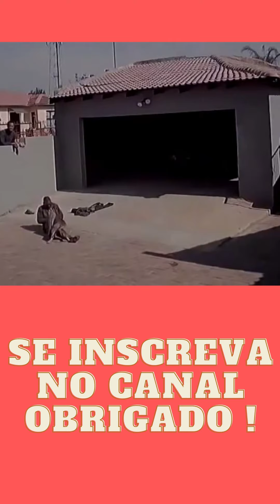PEGA LADRÃO MELHOR SEGURANÇA PARA SUA FAMÍLIA !!COMENTE SE GOSTOU????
PEGA LADRÃO AGORA ESSE NÃO PULA MAIS FODEU LASCOU TUDO !!!COMENTE SE GOSTOU?

. IGNORE AS TEGS;
.rednose,pitbull,pitbull rednose,rednose pitbull,red nose pitbull,pitbull red nose,american pitbull rednose,
''pitbull rednose'',female rednose pitbull,rednose pitbull puppies,cane corso vs rednose pitbull,rednose pitbull giving birth,
rednose pitbull özellikleri,pitbull attack,rednose pitbull having puppies,american pitbull,american pitbull terrier,pitbull vs,
red nosed pitbull,pitbull red nose puro,red nose pitbull size,red nose pitbull care

adestramento,adestramento de cães,adestramento de cão,adestramento de cachorro,adestramento para cães,adestramento cães,dicas de adestramento,
adestrar cão,cão,adestramento básico,adestramento inicial,adestramento positivo,como adestrar meu cão,adestramento natural,curso de adestramento de cães,
adestramento de cães de guarda,adestramento inteligente,curso adestramento de cães de guarda,como adestrar um cão,ensinando o cão a sentar,adestramento.